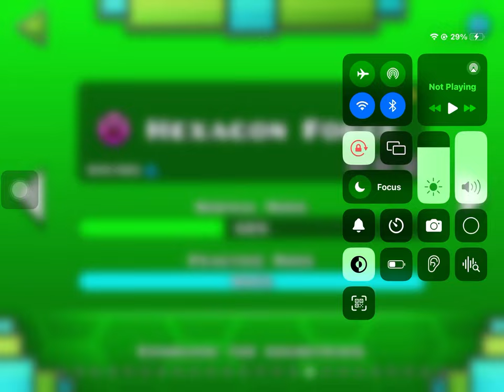Completing blasting Processing